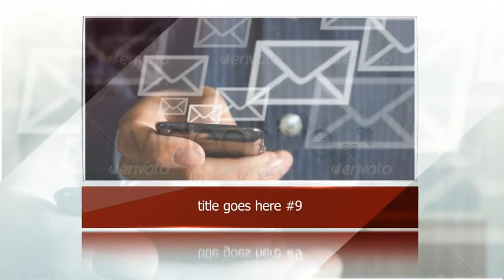Glass Corporate Slideshow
Clean and elegant simple slideshow for presentation. Features: 60 seconds length 10 slides, 1600*800 photo/footage glass reflection effect FULLHD No-Plugins videotutorial is included HD Preview AUDIO